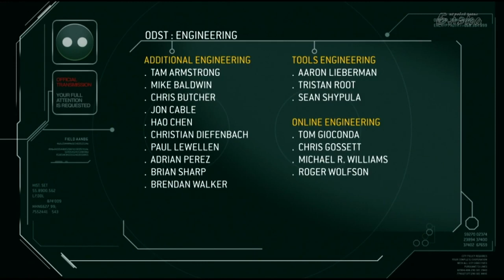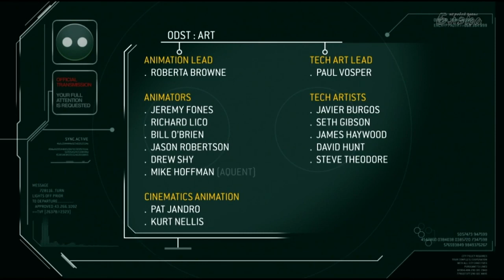Halo Odst #9 Побег из Нью-Момбасы, финал!